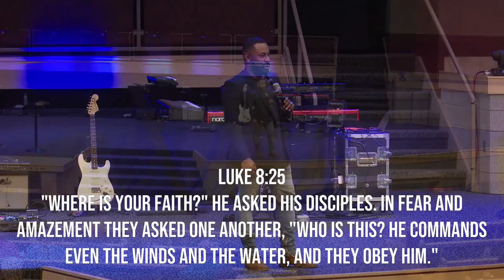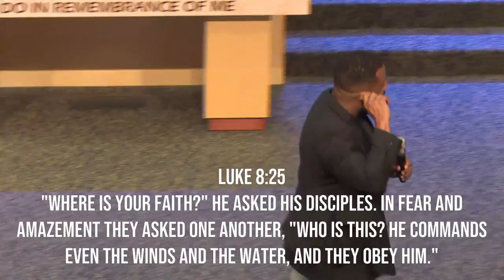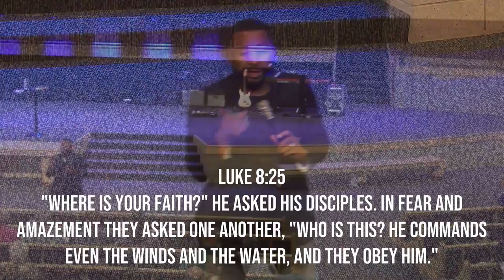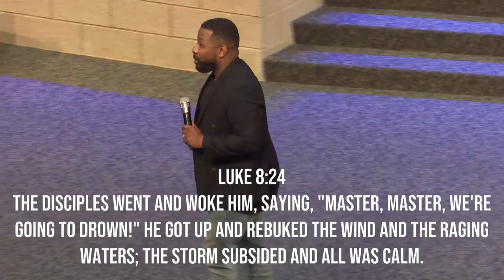Calm in the Chaos | Pastor Manny Arango | New Hope Urbandale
Sermon from Pastor Manny Arango during Fresh Wind 2021 at New Hope.